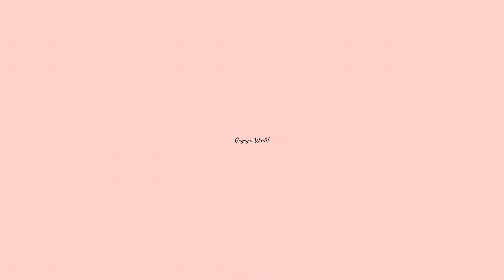Sultan Ahmed, istanbul / Turkey